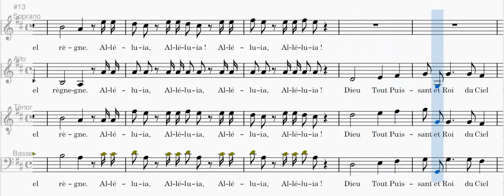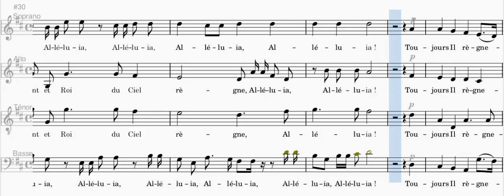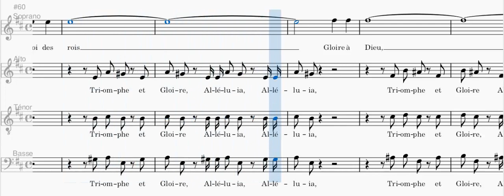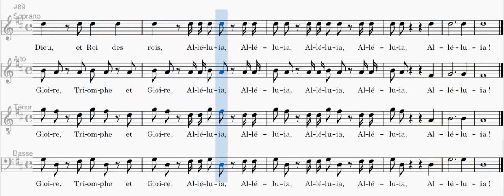Alléluia du Messie (HWV 56) - G. F. Haendel - Français (Alto)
Alléluia du Messie (HWV 56), Georg Friedrich Haendel (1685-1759),
PAROLES (FRANÇAIS) - ALTO
Alléluia, alléluia
Alléluia, alléluia, alléluia !

Dieu Tout-Puissant et Roi du ciel règne
Alléluia, alléluia, alléluia, alléluia !

Alléluia (x9)

Alléluia, alléluia,

Toujours il règnera, il règnera,
Triomphe, Honneur et Gloire
Soient au Christ le Roi des rois

Il règnera aux siècles des siècles,
Triomphe et Gloire
Aux siècles des siècles,
Gloire à Dieu,
Au Roi des rois,

Triomphe et Gloire, Alléluia, Alléluia
Gloire à Dieu, Au Roi des rois

Triomphe, Honneur,
Il règnera
Seul Dieu aux siècles des siècles,

Au Seigneur, Triomphe et Gloire
Au Roi des rois, Alléluia, Alléluia

Il régnera dans les siècles des siècles

Seul vrai Dieu et Roi des rois

Triomphe, et Gloire
Triomphe, et Gloire
Alléluia, Alléluia,
Alléluia, Alléluia,
Alléluia !